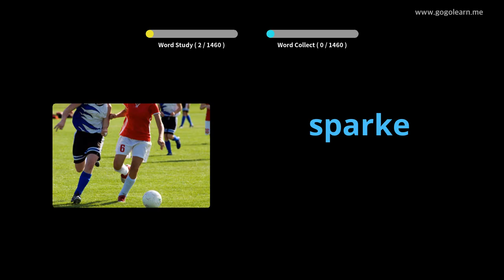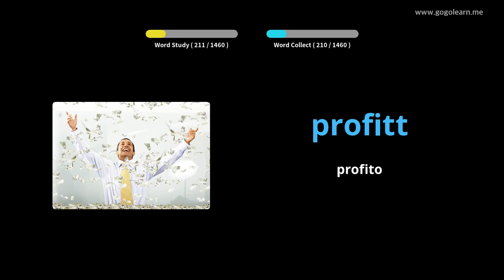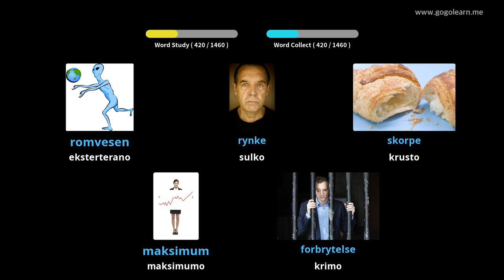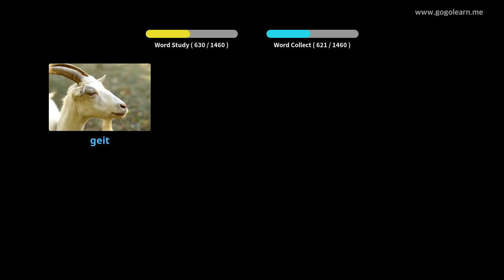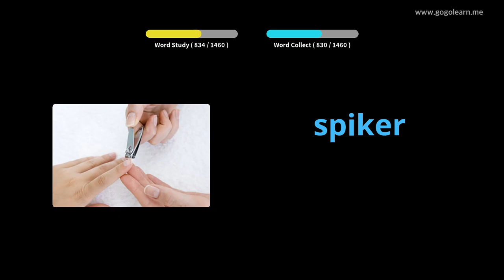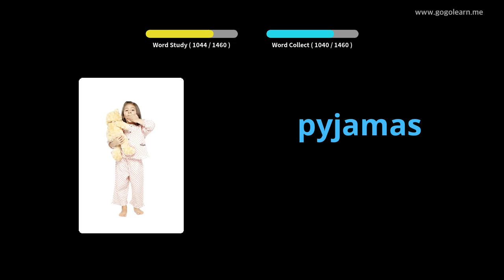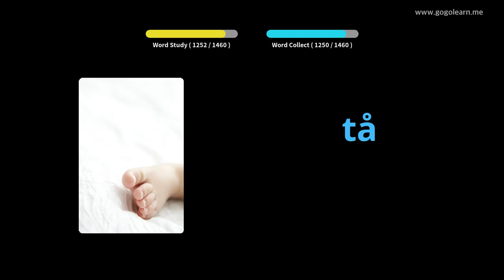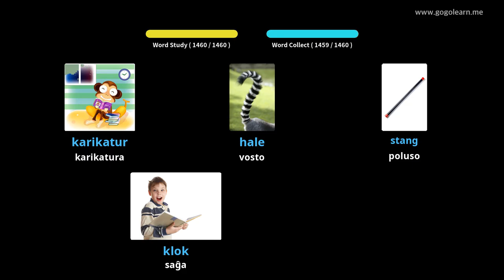Baza Vokabola Baza | Golearn